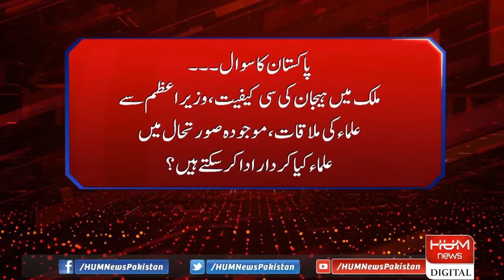Live : Program Pakistan Ka Sawal | 30 Oct 2021 | Hum News